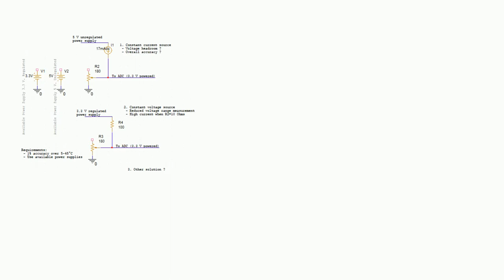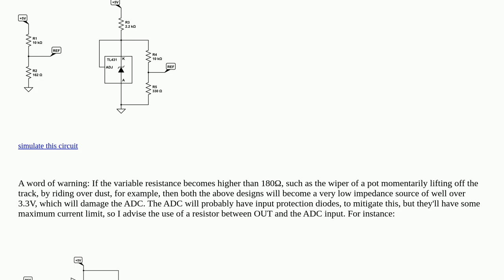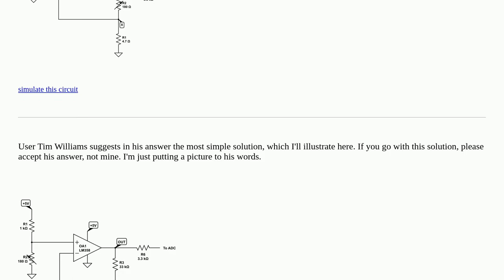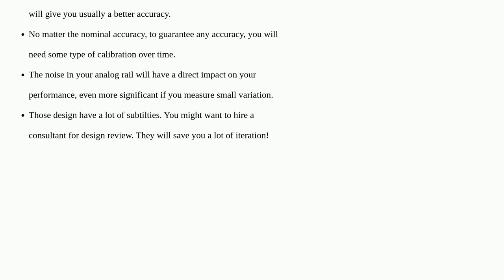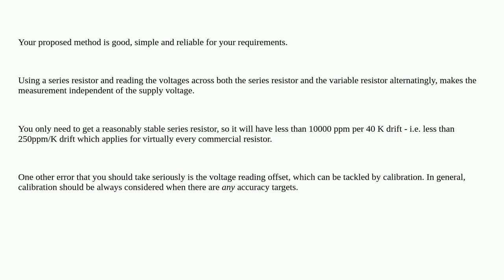Electronics: How to accurately measure a variable resistor?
How to accurately measure a variable resistor?

A special thanks goes out to the community

  resistors embedded adc current variable